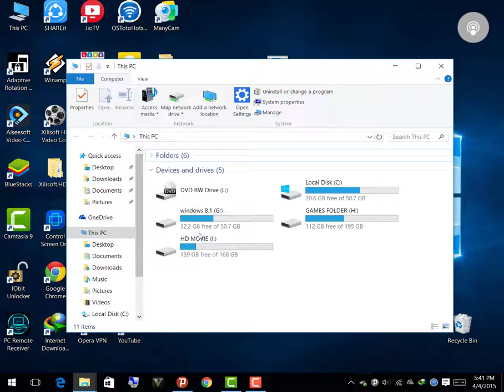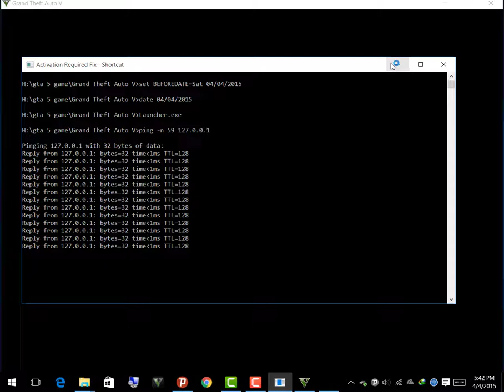how to fix GTA5 any problem and any error and any games